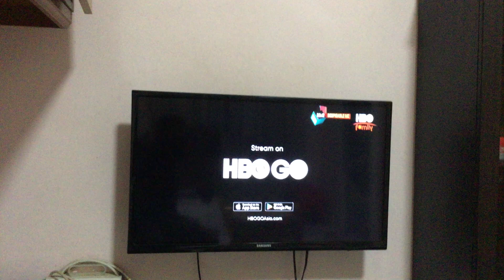Despicable Me (2010) HBO Family Intro